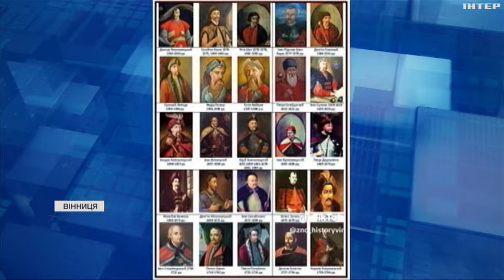На Вінниччині працює інспекторка-правоохоронець, яка навчає історії України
Учитель історії - за освітою, поліцейська - у позаробочий час допомагає школярам підготуватися до національного мультипредметного тесту. А також викладає у соцмережі відео про історію України